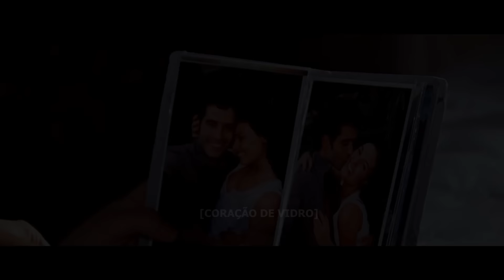A HISTÓRIA DE MARCELA E EDGAR / PARTE 2 (comentada)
NOVELA: TITITI - 2010 - REDE GLOBO

MUSICA🎶: The Greatest Love Of All